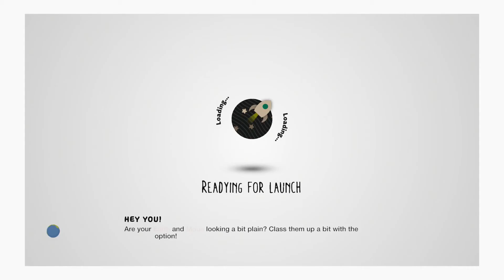Little Big Planet 3 - Unfair Platformer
Aaron and Travis try to brave the dangers of the unfair platformer!